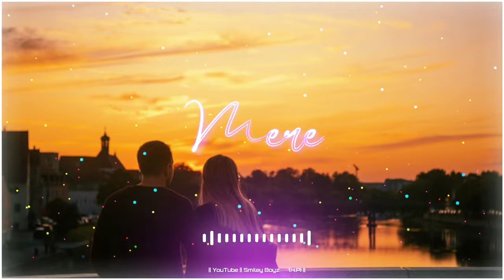⭐Dua bhi Lage Na mujhe💕,Neha kakkar love status video😘,broken status 💔,Bollywood songs,Sidharthsukla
arijit Singh love status video// broken heart status 💔// love status video😍⭐// Bollywood song 🎶//